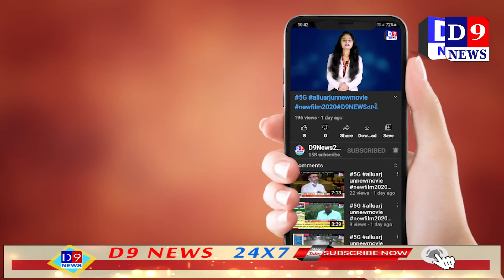ભૂગર્ભ ગટરના ૧૦ફૂટ ઊંડા ખાડામાં બાઈકચાલક ખાબક્યો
Title:  પંચમહાલ ભૂગર્ભ ગટરના ૧૦ફૂટ ઊંડા  ખાડામાં  બાઈકચાલક ખાબક્યો
Name of the Reporter :
Date & Time : 20/07/2021 12:00:00

Descriptions